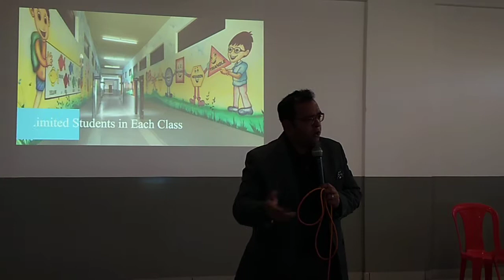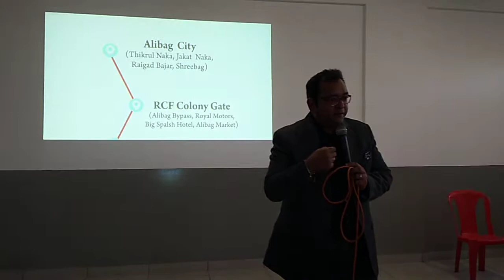PNP CYRUS POONAWALLA CBSE ENGLISH MEDIUM SCHOOL NAGAON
TRINITY SCHOOL LONDON INDIA HEAD MR DEL EDWARD INTERVIEW